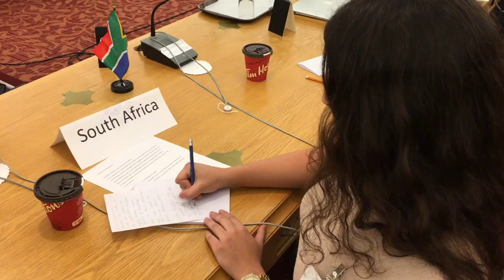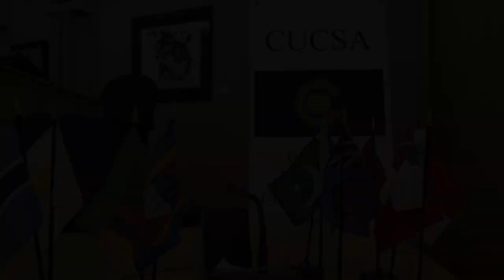CHOGM on the Hill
The Carleton University Commonwealth Student Association meets for its fall 2018 model CHOGM event.

Featuring CUCSA president Yusuf Yapici

Filmed by Emily Wilson and Claire Borgaonkar